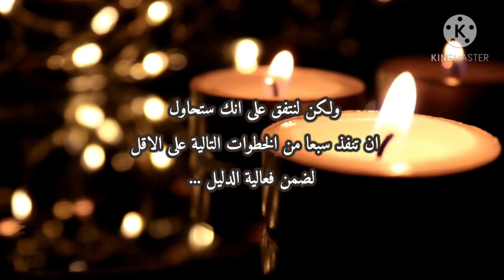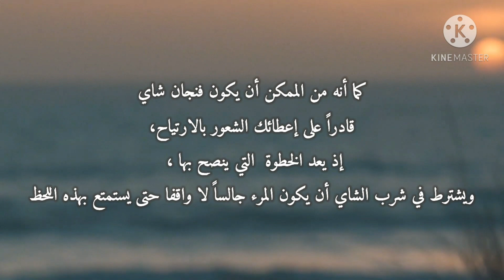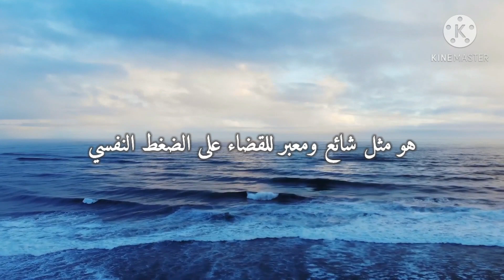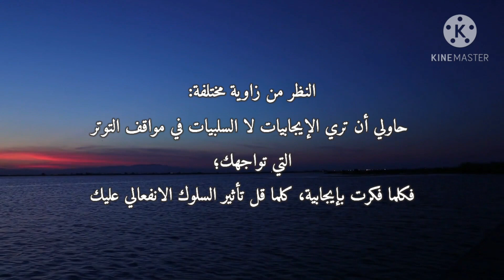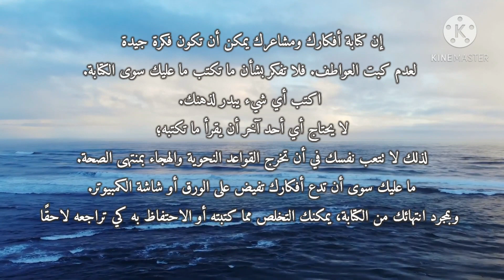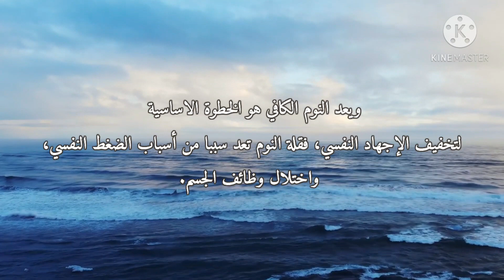دليل الاسترخاء السري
لكي ترتاح من الضغوط اليومية